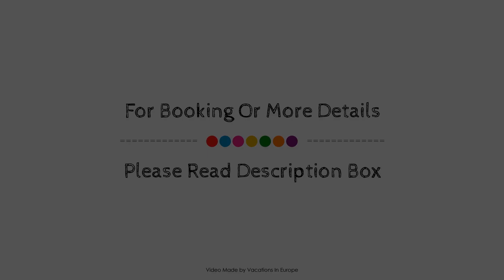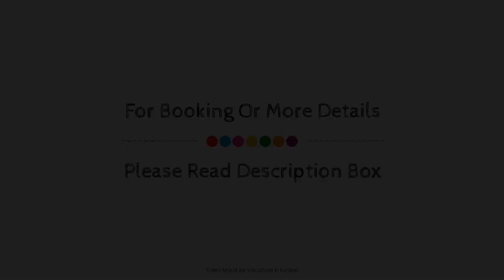Hotel Europa City, Berlin, Germany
About Property:
Ideally located in the prime touristic area of Wilmersdorf, Hotel Europa City promises a relaxing and wonderful visit. Both business travelers and tourists can enjoy the hotel's facilities and services. Free Wi-Fi in all rooms, 24-hour front desk, express check-in/check-out, luggage storage, Wi-Fi in public areas are there for guest's enjoyment. All rooms are designed and decorated to make guests feel right at home, and some rooms come with television LCD/plasma screen, internet access – wireless, internet access – wireless (complimentary), non smoking rooms, heating. The hotel offers various recreational opportunities. Convenience and comfort makes Hotel Europa City the perfect choice for your stay in Berlin.
Searching For
1. Hotel Europa City - Berlin
2. Hotel Europa City - Berlin Virtual Tour
3. Hotel Europa City - Berlin Rooms
4. Hotel Europa City - Berlin Amenities
5. Hotel Europa City - Berlin Videos
6. Hotel Europa City - Berlin Offers
7. Hotel Europa City - Berlin Deals
Audio Credit:
Track Title: Blank Slate
Artist: VYEN